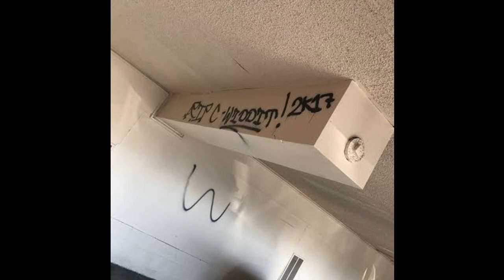SmokeyGM ft PanchoGM - Left Lane (Goon Mob Music)